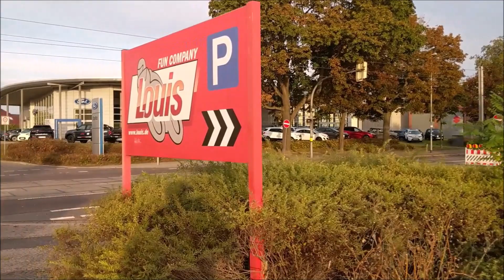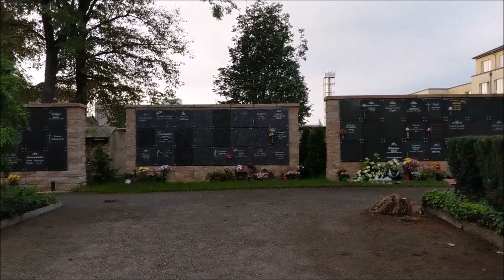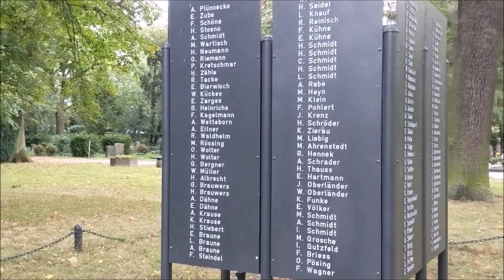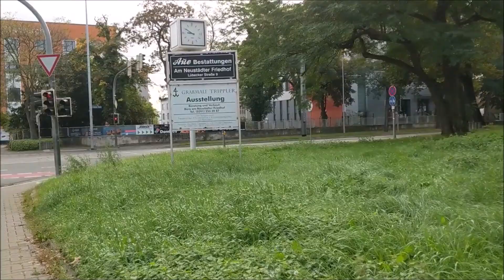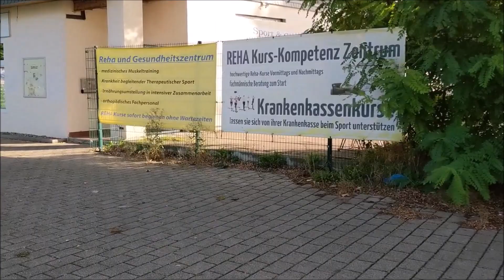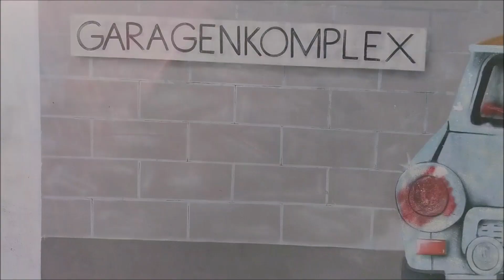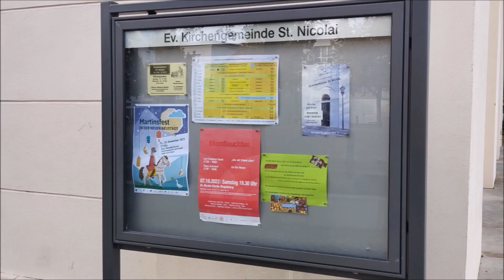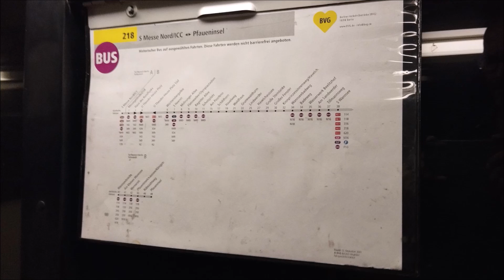Weil es so schön war gleich nochmal nach Magdeburg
00:00 Berlin, Julius-Leber-Brücke
01:05 Mit der Bahn RE1 nach Magdeburg
16:03 Magdeburg-Neustadt
18:00 Lübecker Straße
21:19 Neustädter Friedhof
31:34 Mittagsstraße
35:11 Lübecker Straße
35:28 Nicolaiplatz
40:14 Klosterwuhne
46:39 Mit der Straßenbahn bis Alter Markt
52:26 Mit der Straßenbahn bis Hauptbahnhof Magdeburg
54:14 Berlin Wannsee
54:44 Fahrt mit historischen Bus Linie 218
01:00:39 Diashow